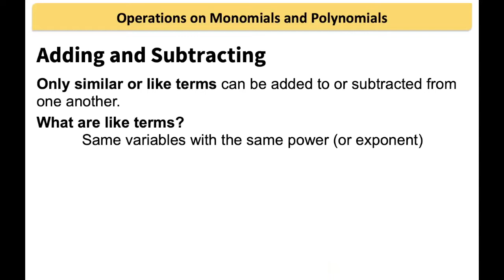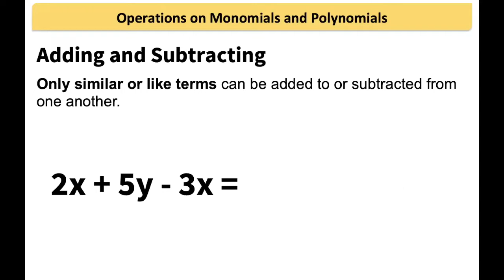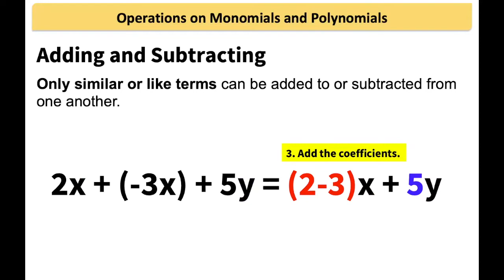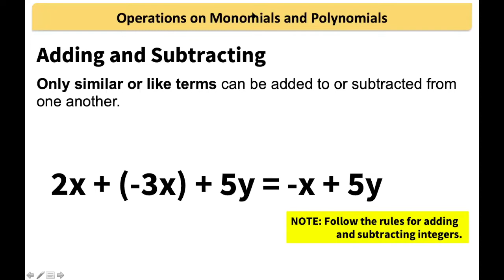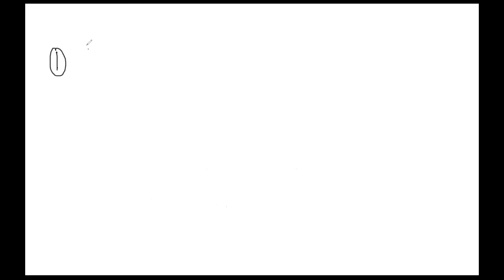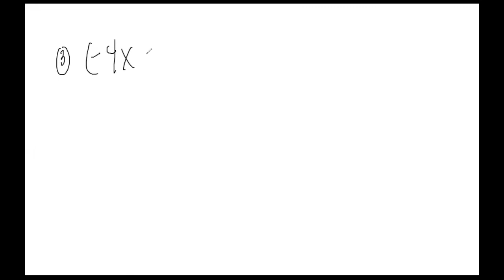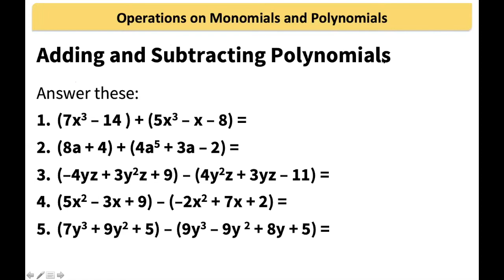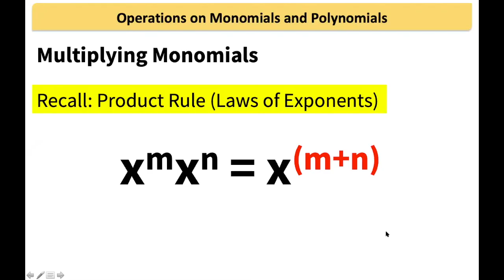Adding & Subtracting Polynomials | Algebra | College Entrance Test Review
The lesson discusses the usage of operations (+, - , x , ÷) on polynomials. This video focuses on the addition and subtraction of polynomials.
0:19 : Discussion on like terms
1:37 : Discussion and examples for monomials
6:16 : Sample problems for monomials
8:21 : Discussion and examples for polynomials
13:55 : Sample problems for polynomials
CORRECTION: 17:57 +8y should be -8y, it is negative instead of positive.
All review materials are available on our Facebook group and all the live lectures are edited for YouTube.

E-SKUL NG BAYAN is an educational YouTube channel that aims to level the playing field for High School students when it comes to College Entrance Tests by providing FREE lecture videos and review materials.

TARA, ARAL!